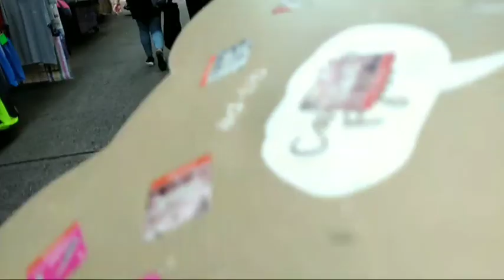Belanja Termurah di Sham Shui Po Hong Kong